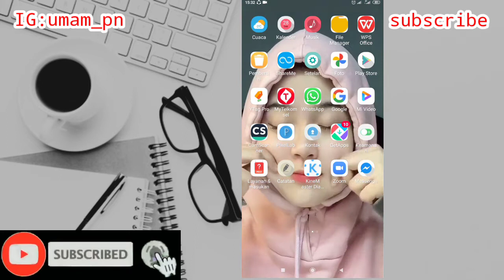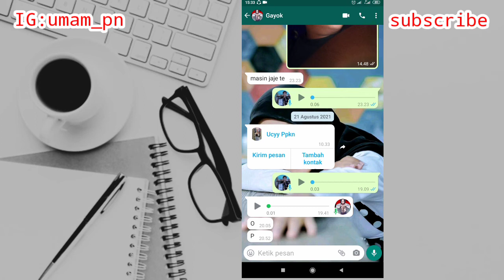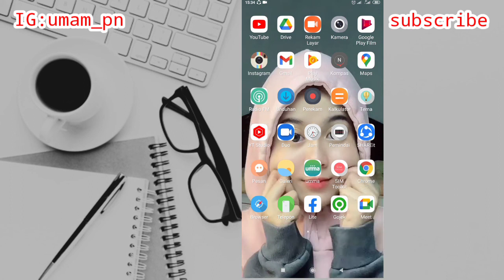Fitur Baru Whatsapp!!!! _ Kirim Pesan Sekali Lihat Terhapus Otomatis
Assalamu'alaikum warahmatullahi wabarakatuh kali ini saya akan membagikan tutorial yaitu tentang aplikasi whatsapp iya guys jadi di video ini yaitu tentang bagaimana cara Kirim pesan sekali lihat dan langsung terhapus otomatis di whatsapp iya guys baik semoga bermanfaat sob selamat menonton yahu.